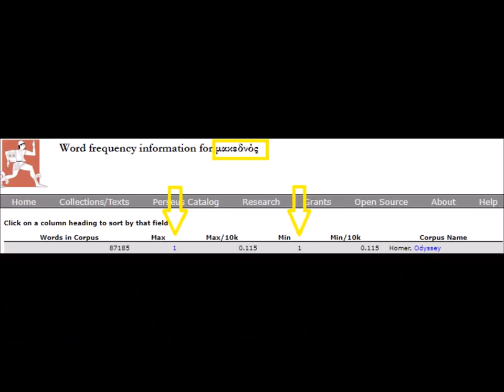MariosHistoryTalks EP 2: MEANING OF MACEDONIA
Land of Tall People, the Mother Land...Land of Macadamia Cookies?! Just what does "Macedonia" mean?

SPOILER: It's not Greek.

Sources:   Beekes, Robert (2010), Etymological Dictionary of Greek, II, Leiden, Boston: Brill, p. 894